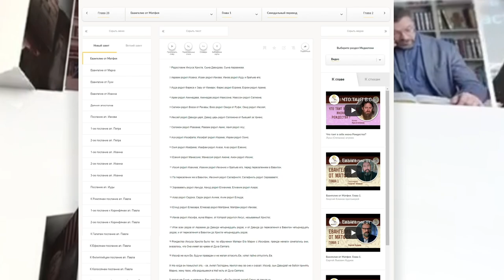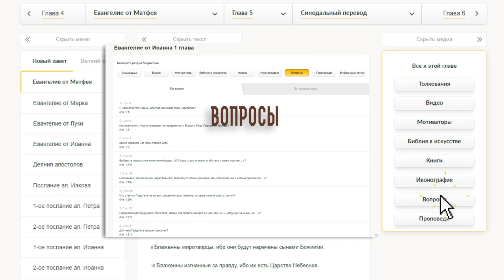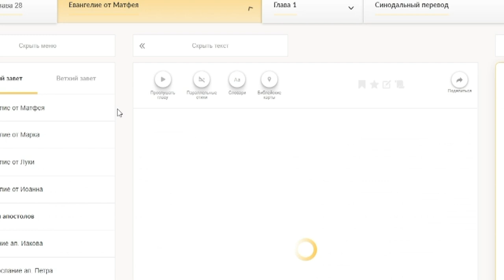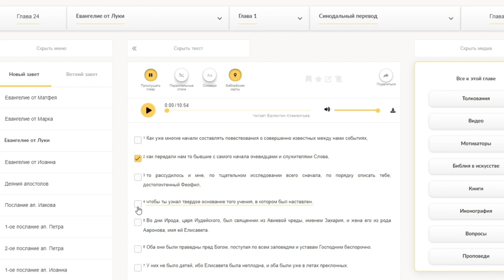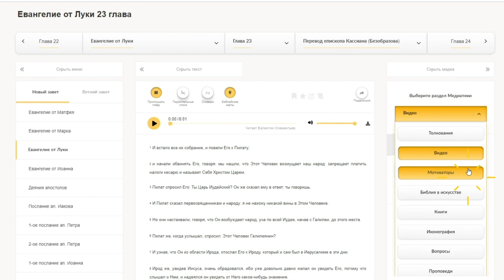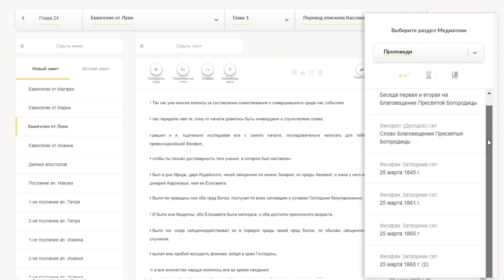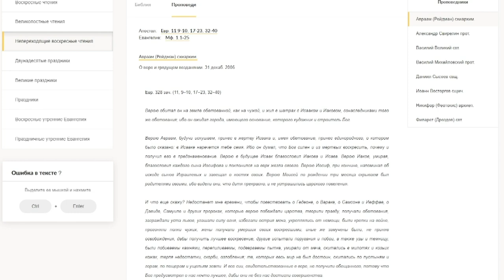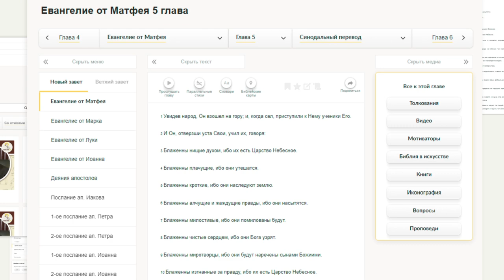Библия. Путеводитель по текстам Священного Писания.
Предлагаем Вам познакомиться с обучающим видео по использованию крупнейшей православной автоматизированной библейской энциклопедии ekzeget.ru. В предложенном ролике представлены все возможности, которые таит в себе использование нашего портала. Это и толкования Святых Отцов на стихи Писания в один клик, и видеолекции современных экзегетов, и библейские переводы, живопись, музыка и скульптура на священные темы, викторина – все это предстанет перед Вами в доступной и интересной форме.

Просто пройдите по ссылке и ознакомьтесь с инструментарием крупнейшей православной автоматизированной библейской энциклопедии.

С любовью,

команда ekzeget.ru